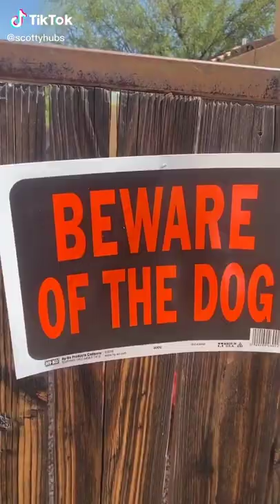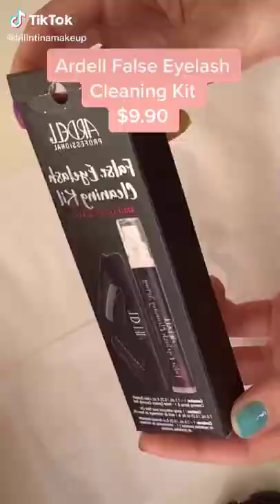💃 Tiktok Funniest Compilation #3714